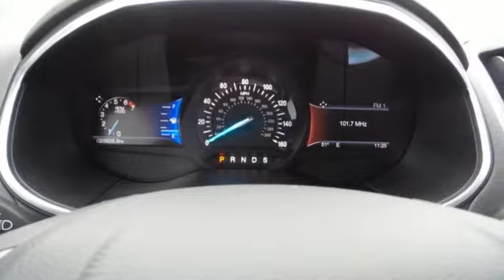Used 2018 Ford Edge Rochester MN Winona, MN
Year: 2018
Make: Ford
Model: Edge
Trim: Titanium
Engine: EcoBoost 2.0L I4 GTDi DOHC Turbocharged VCT
Transmission: 6-Speed Automatic
Color: Black
Mileage: 20941
Stock #: P10185
VIN: 2FMPK4K98JBB41700
Edge Titanium Shadow Black Ecoboost Priced below KBB Fair Purchase Price! CARFAX One-Owner. Clean CARFAX.

Address:
4900 Highway 52 North